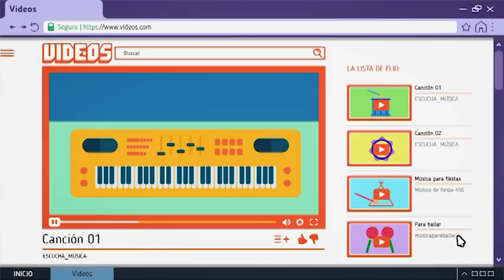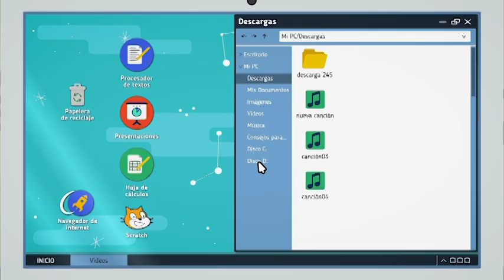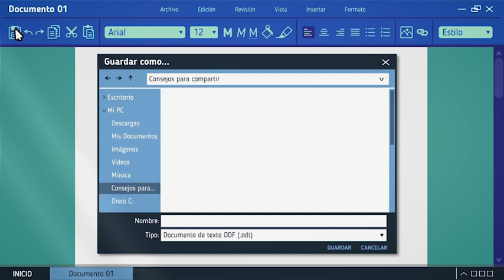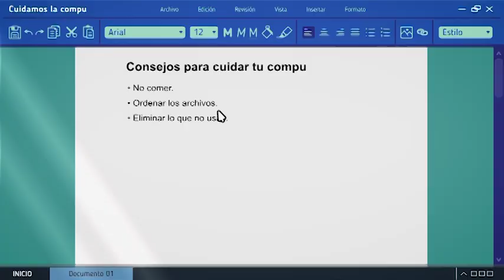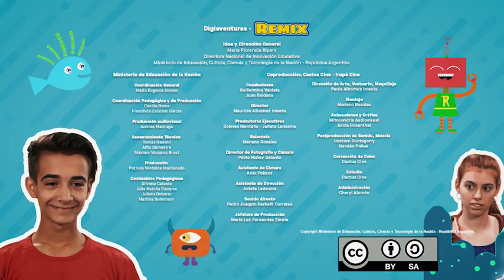Consejos para cuidar la compu - Remix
En este capítulo de la serie Digiaventuras, parece que la compu de la casa del árbol no funciona bien. Luna, Elio y Api descubrirán junto a Ojo Cam cómo cuidarla y buscarán la forma de compartir esos consejos con sus amigos. Este recurso forma parte de las series educativas Aprender Conectados.